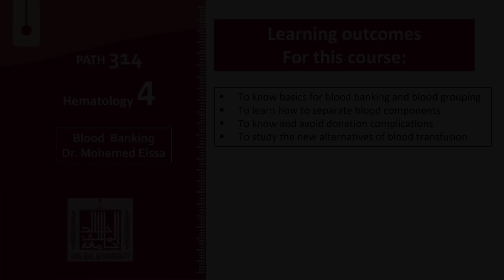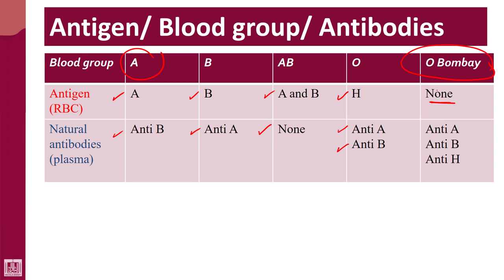Hematology - 4 | U1-L20 | ABO antigens and antibodies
Lecture - 20 : ABO antigens and antibodies
1- A blood group
2- B blood group
3- AB blood group
4- O blood group
5- O Bombay